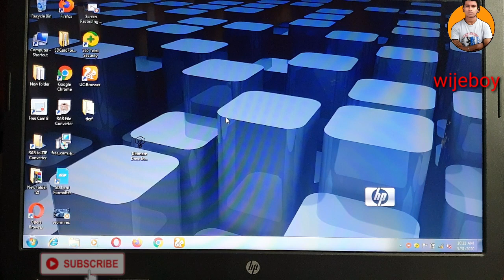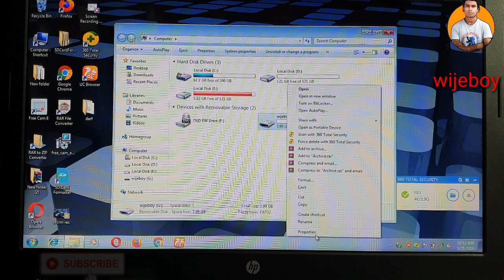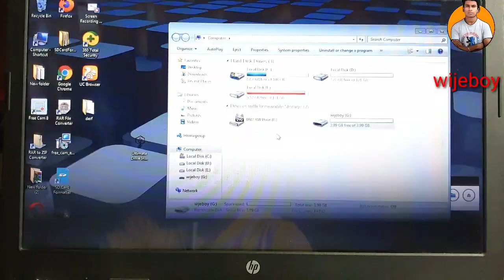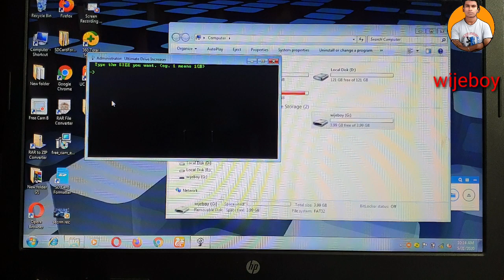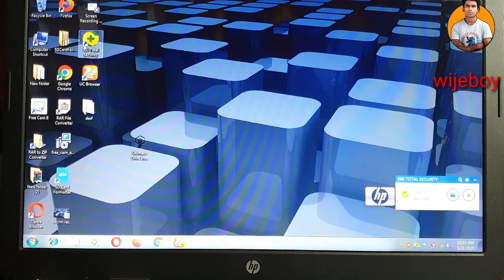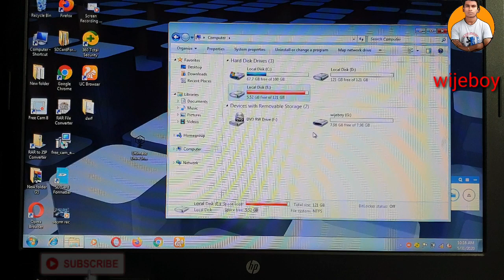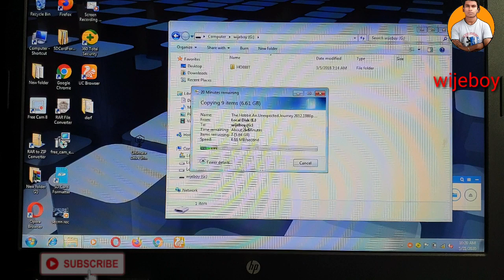How To Increse USB Drive Capacity /2x Up Your#Pendrive Chip double up your capacity sinhala wijeboy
👉This is only educational purposes 👈

😀😀😀😀 Software downlord link 😀😀😀👉

Downlord කරගන්න බැරි වුනොත් අපේ Facebook group එකේ ලින්ක් එකෙන් join වෙලා software එක ඉල්ලගන්න සමහර අයට  Google privancy නිසා downlord කරගන්න අපහසු විය හැක

මේ වීඩියෝස් ඔයාලට වැදගත් වෙයි